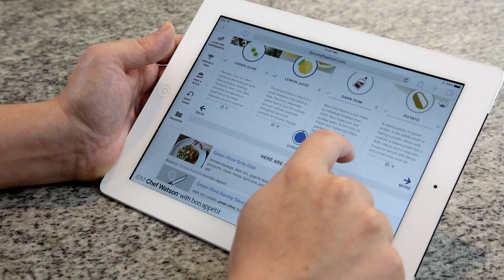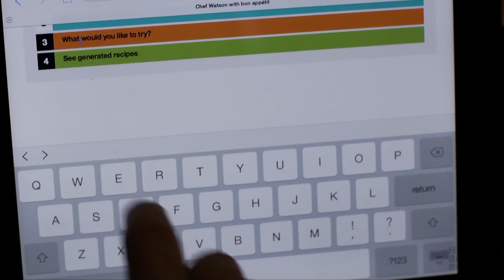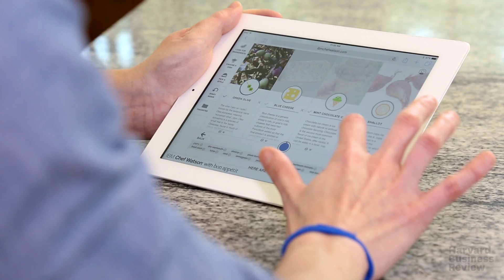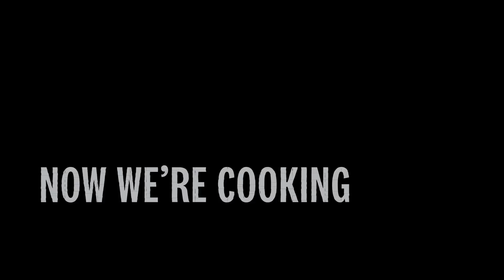Artificial Intelligence, Real Food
Can AI really help you be more creative? We paired IBM's AI with an expert chef and a kitchen novice to see how humans and machines could work together. Here's what happened.